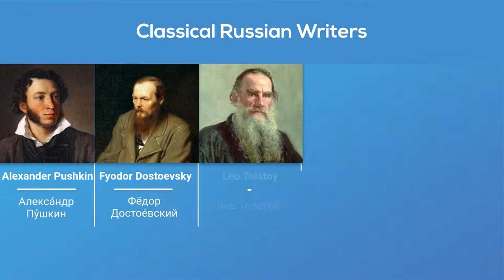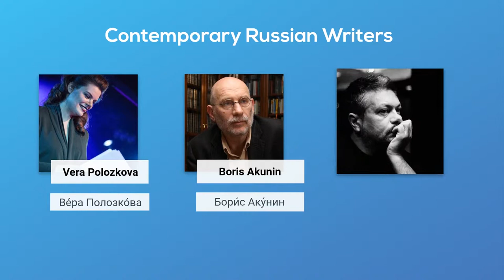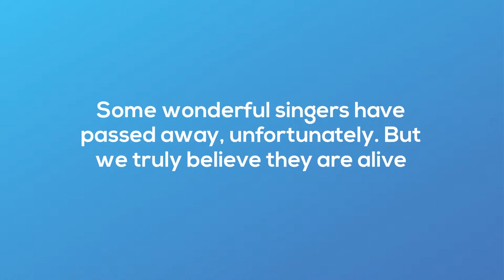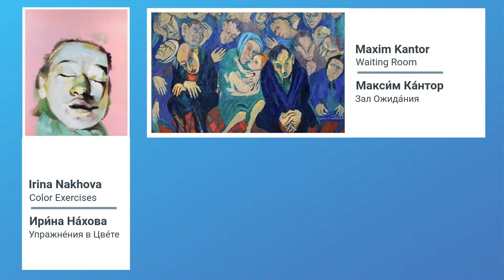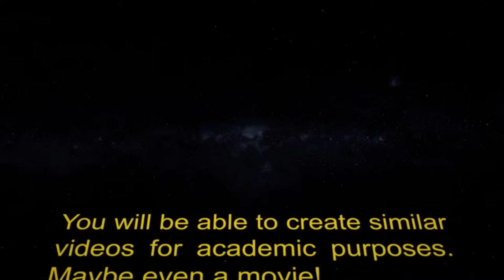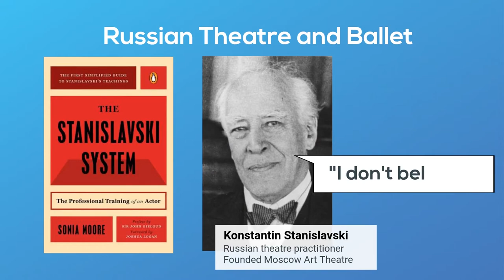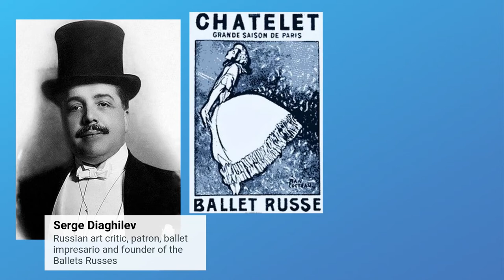Russian Culture Before and Now - Learning languages - (Лингвистика NUST MISIS)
Yana Abramova is a Teacher of Russian as a Foreign Language in the Department of Modern Languages and Communications at NUST MISIS. She tells about the world famous Russians!
If you want to expand your cultural boundaries and learn Russian as a foreign language,
apply for our Master’s Program “Second Language Teaching & Pedagogical Design in Digital Environments”!

This program is your choice if you plan on obtaining a master's degree and you are into languages, teaching, technologies and methodology!

This Master’s Program embraces a tailored range of disciplines, such as:
Assessment Methods and Design,
Course Design in Digital Environments,
Gamification and Game-Based Learning,
E-learning Ecologies,
Graphic Design and Media Production for Teachers,
Special Education,
Educational Management and Leadership, etc.

Upon successfully completing the Program, you will become a specialist in the field of teaching Russian using innovative technologies and methodologies as well as providing consulting strategies in educational course design for digital environments.